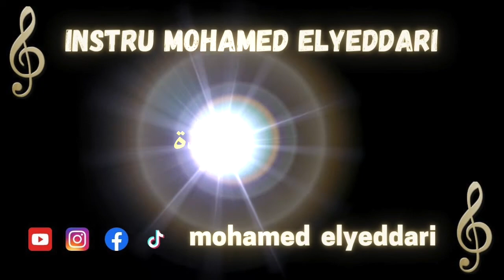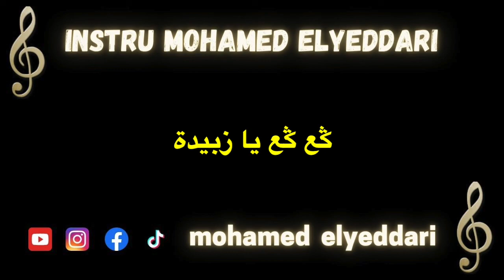Cover Instru Remix | Rabah Driassa - Ya Lhouta - Ya L3awama | رابح درياسة - يا الحوتة - يا العوامة